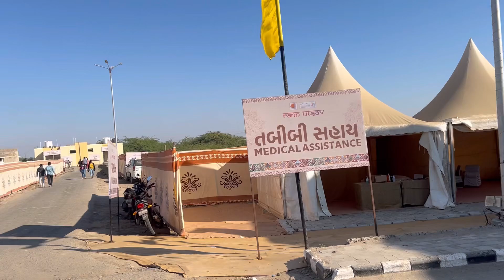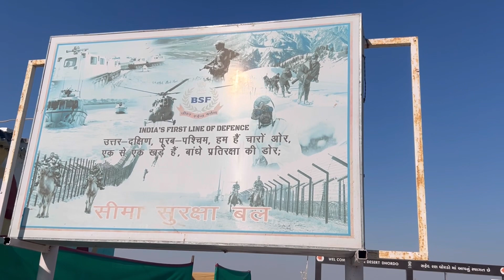Rann Utsav, Kutch, Gujarat